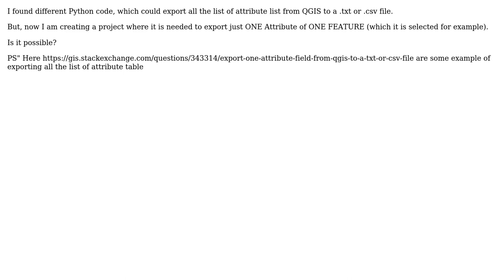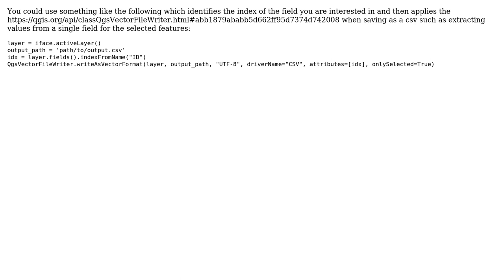GIS: Export one attribute field of SELECTED FEATURE from QGIS to a .CSV file using Python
With thanks & praise to God, and with thanks to the many people who have made this project possible! | Content (except music & images) licensed under CC BY-SA | Music | Images & others | With thanks to user MyGIS user Joseph user EsHo and the Stack Exchange Network Trademarks are property of their respective owners. You are responsible for your own actions.